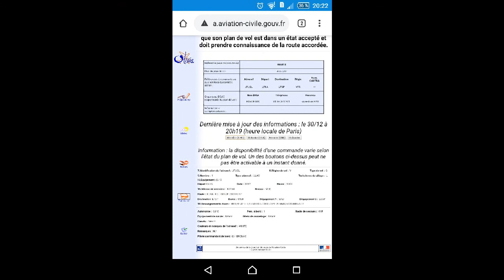Albertville-Pontarlier par la Suisse en vol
Vol en Mignet Cordouan HM1100 d'Albertville LFKA à Pontarlier LFSP en passant par la Suisse. Double franchissement de frontière aérienne : pour entrer en Suisse, puis pour en sortir. Survol de 4 lacs: Annecy, Léman, Joux, Malbuisson. Plan de vol déposé et activé au préalable. Suivi radio et radar par le contrôle aérien suisse. Décembre 2019.